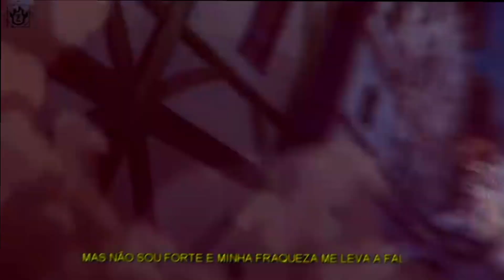Lucoa reagindo o desabafo do tatsumi [shouta as tatsumi]